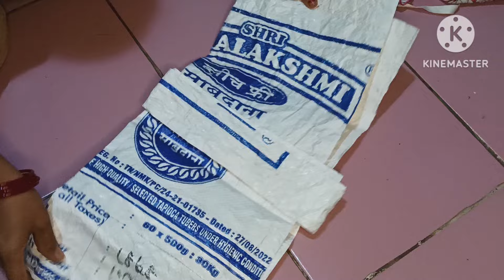Rice bag reuse // चावल या आटे के बैग से बनाएं सुंदर सा बैग // waste material se craft